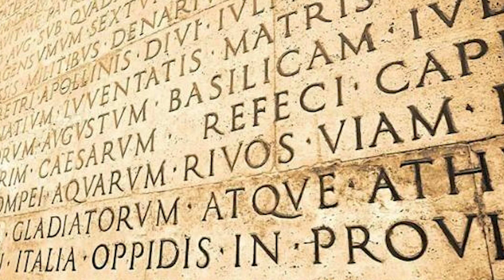Pourquoi tout le monde aime Louis XI ??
Le Roi préféré de Jean Luc Mélenchon, le roi que tout le monde aime mais que personne ne connaît !

Vidéo de l'histosef pour approfondir

➜ Tous les droits des films/séries sont réservés.